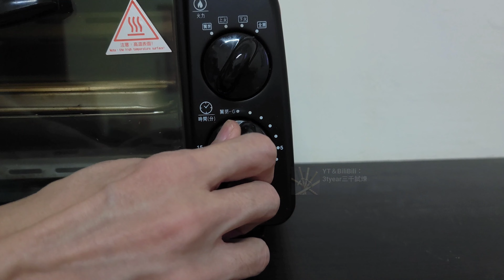Popsicle stick katana DIY ——— Yubashiri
I used popsicle sticks to make yubashiri this time!
After all, popsicle sticks are better preserved than bamboo...

At the same time, I also tried CC subtitles !

Notice:
If there are people who speak other languages
Please use English subtitles for automatic translation